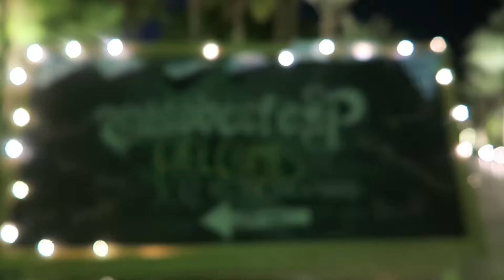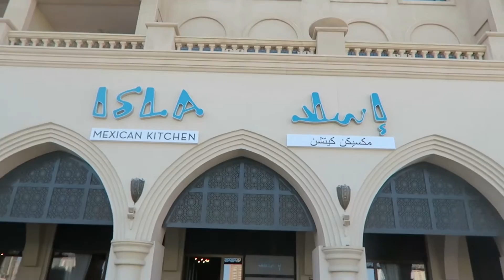Weekend Stories - The Backyard, Isla & Hakkasan Doha | Karen Faith Vlogs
Just a quick vlog to share with you how my weekend looked last week. It was quite full of activities hanging out with awesome friends and acquaintances. Hope you enjoy watching!